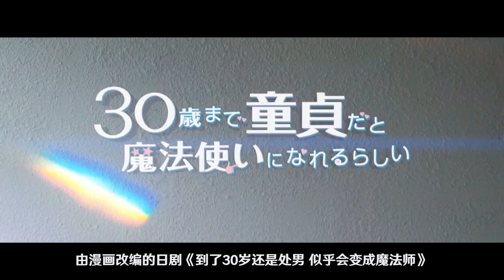三口解说《到了30岁还是处男 似乎会变成魔法师》：坚持单身30年，你就能活到30岁啦